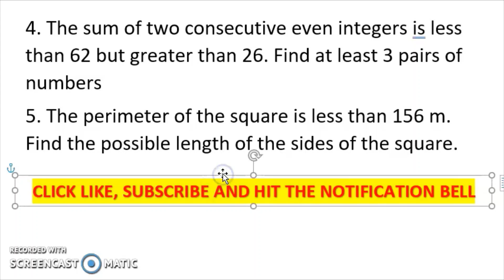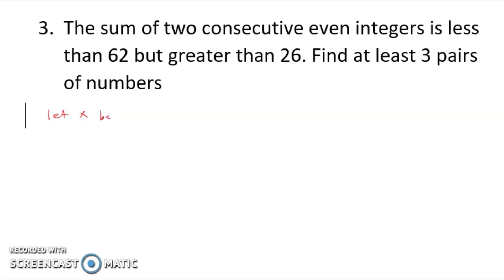LINEAR EQUATION AND INEQUALITY IN ONE VARIABLE| WEEK 8 LEARNING TASK 3 PART 2| PROBLEM SOLVING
LINEAR EQUATION AND INEQUALITY IN ONE VARIABLE
WEEK 8 LEARNING TASK 3 PART 2
PROBLEM SOLVING
The sum of two consecutive even integers is less than 62 but greater than 26. Find at least 3 pairs of numbers.

Happy Learning!